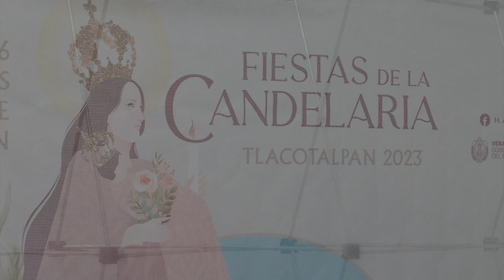Presentan fiestas de La Candelaria Tlacotalpan 2023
Xalapa, Ver.- Reuniones sobre temas de salud, servicios para la prevención de accidentes y la cuestión de los precios están siendo abordadas para que las fiestas de La Candelaria Tlacotalpan 2023, 246 años de tradición sean un éxito, destacó el alcalde, Luis Medina Aguirre.

«Sabemos que es una festividad que llega mucho turista y la regulación se tienen que hacer de manera conjunta, luego es difícil darnos cuenta, llegan las quejas pero estaremos pendiente de precios justos», dijo el munícipe.

Medina Aguirre dijo que solicitarán a la Profeco que vigile de cerca el comercio y servicios del 31 de enero al 9 de febrero, esto para que el turismo se vaya con una opinión amable de las festividades.

Al respecto, la titular del Instituto Veracruzano de la Cultura, Silvia Alejandré Prado refirió a que tienen temas en común con el Ayuntamiento de Tlacotalpan

«Vamos a estar en el marco de las fiestas firmando un convenio de colaboración y anunciar la participación en la casa de la cultura Agustín Lara», dijo.

En el marco de las festividades de La Candelaria este año, la titular del IVEC anunció que estrenarán como sede el nuevo Centro Cultural del Sotavento.